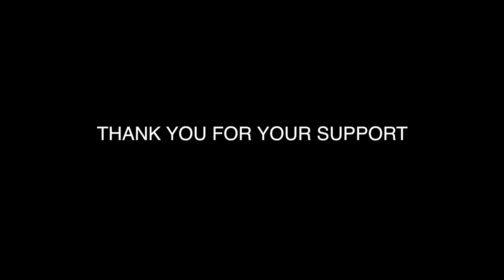Miguel Ramos 2018 Season review BP